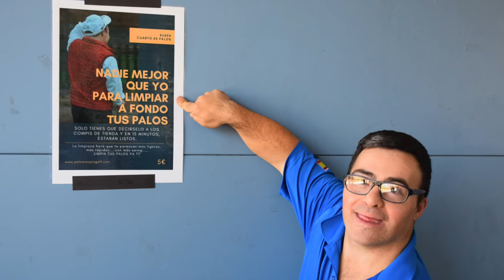I PREMIOS POR LA INCLUSIÓN PREMIADO PALOMAREJOS GOLF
Premiado Palomarejos Golf por la contratación de un trabajador con discapacidad intelectual. Destacamos de esta empresa su seriedad en el proceso de selección del candidato, su normalidad en el proceso de incorporación al puesto de trabajo, su facilidad para prestar apoyos naturales desde su plantilla de profesionales, su apoyo a las necesidades de este profesional durante este tiempo hasta llegar a contar a día de hoy con un contrato indefinido, su visión positiva que destaca las capacidades y buen hacer de este profesional en su puesto de trabajo y finalmente su ejemplo como empresa talaverana en la inclusión laboral de las personas con discapacidad intelectual.